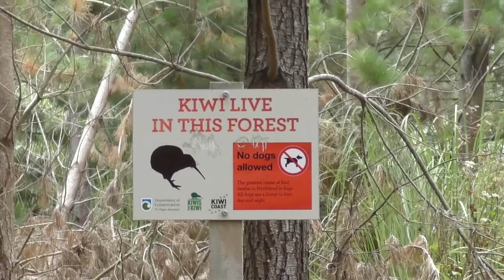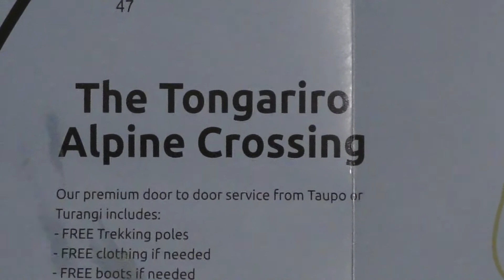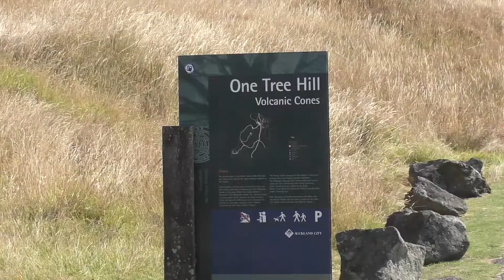New Zealand - family adventures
Krátký sestřih z našeho výletu na Nový Zéland. Our trip to New Zealand.